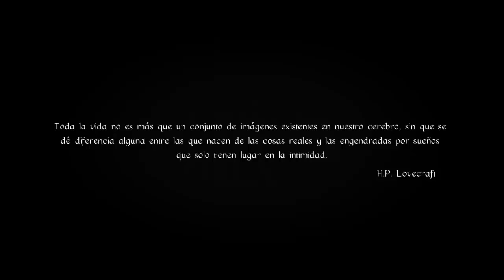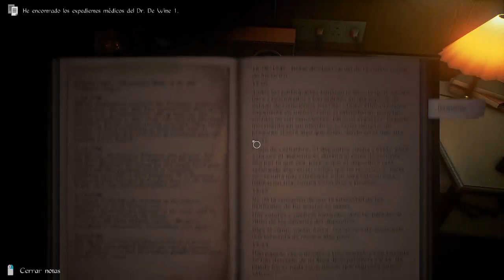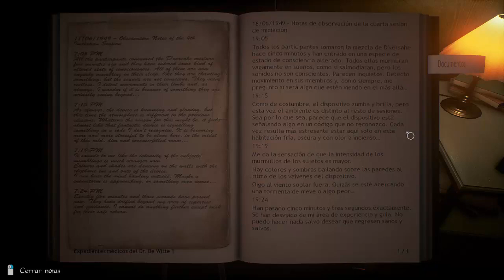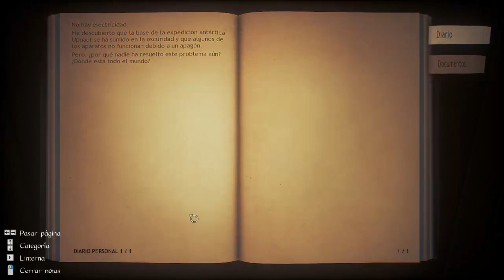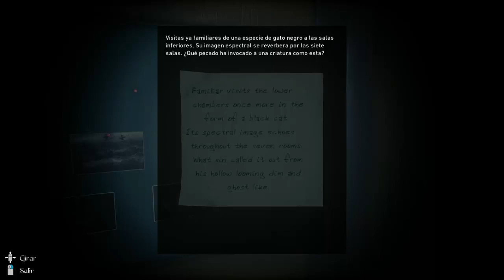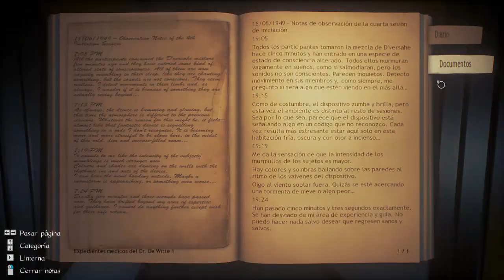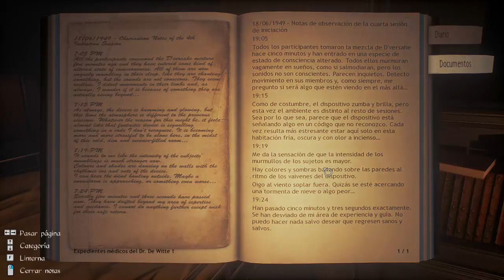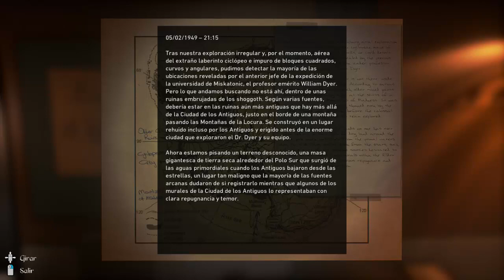Conarium #1 | TERROR LOVECRAFTIANO | Gameplay Español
▬▬▬▬▬▬▬▬▬ MI PC ▬▬▬▬▬▬▬▬▬

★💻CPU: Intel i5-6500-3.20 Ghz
★🖥️GPU: NVIDIA GeForce GTX 960
★⌨️RAM: 8 GB
★📽️Grabación: OBS / NVIDIA GeForce Experience
★🎬Edición: Camtasia Studio / Sony Vegas